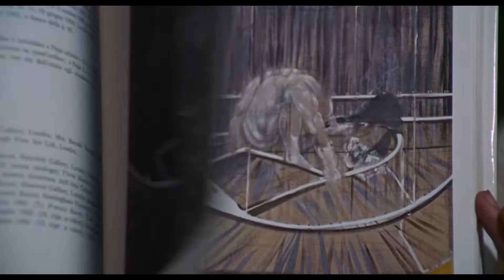Villae Film Festival | domenica 10 luglio | Villa Adriana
✨ IL RIASSUNTO DELLA SETTIMA GIORNATA
La prima tappa del Villae Film Festival a Villa Adriana si conclude così. Grazie per il vostro supporto. Ci vediamo dal 18 al 24 luglio a Villa D'Este 😍
🎬 COME ACCEDERE GRATUITAMENTE
🔶 L'ingresso sarà consentito anche senza prenotazione, ma soltanto fino ad esaurimento posti 🔶
[𝐕𝐢𝐥𝐥𝐚 𝐝'𝐄𝐬𝐭𝐞 18/24 luglio | 2022]
🎬 Quando l’arte è in movimento.